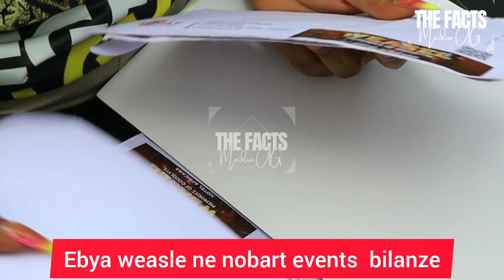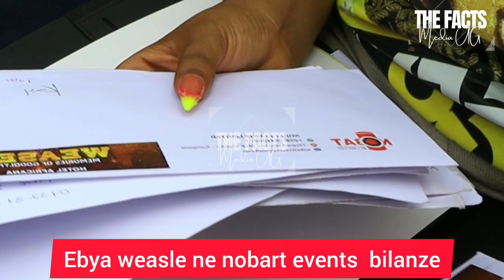NOBART IS ATHIEF !! -WEASLE'S WIFE ALEESE BWINO YENAAA NOBART TWAGALA SENTE ZAFFE